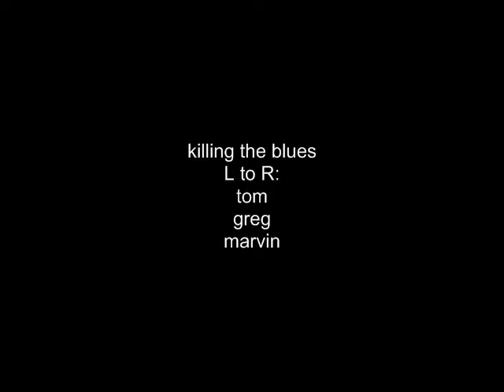killing the blues - tom, greg and marvin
marvin pospeschil, greg mcdonald and tom edwards cover killing the blues